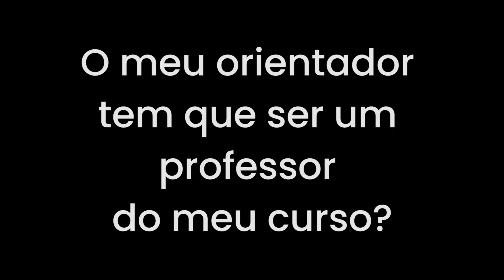O meu orientador tem que ser um professor do meu curso?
A Profª. Flávia Arakawa responde à comunidade acadêmica dúvida referente ao orientador de iniciação científica.

Você tem mais alguma dúvida?